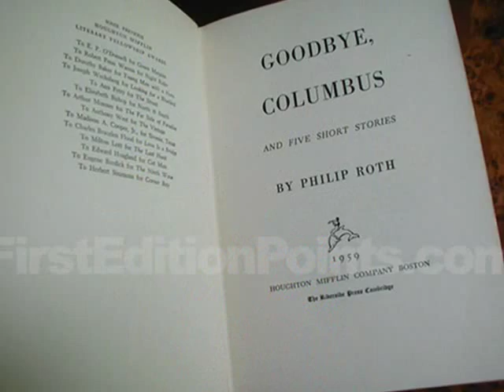♪ Goodbye, Columbus / George Benson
Album: "I Got A Woman And Some Blues" (1969)
Produced by Creed Taylor.

Film: "goodbye, columbus" (1969)
Starring: Ali Macgraw, Richard Benjamin, Jack Klugman, Nan Martin etc,
Based on 1959 novella "Goodbye, Columbus" by Philip Roth.

・Photo : From Web-site.
・Sound Source : From My Old Cassette-tape.